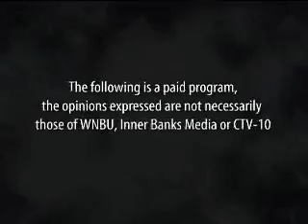The Unpleasant Necessity of Bear Markets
All Things Money #147 Part 1: David Blain of D.L. Blain & Co. begins a discussion of bear markets and why they are an "unpleasant necessity" or necessary evil when it comes to earning returns in the stock market.